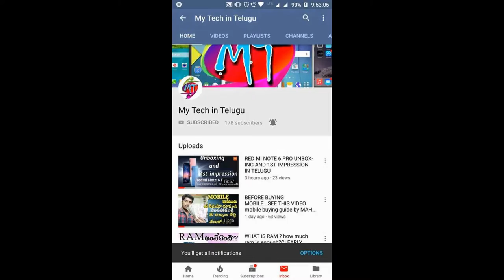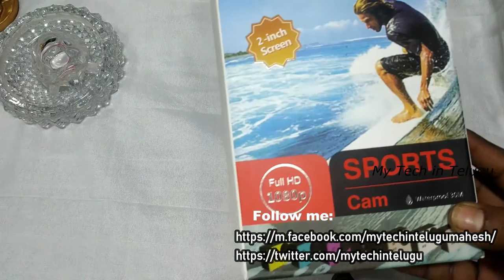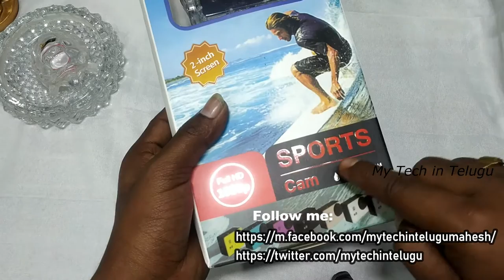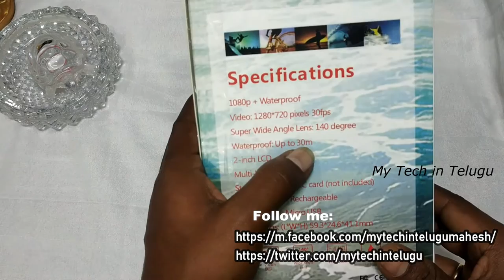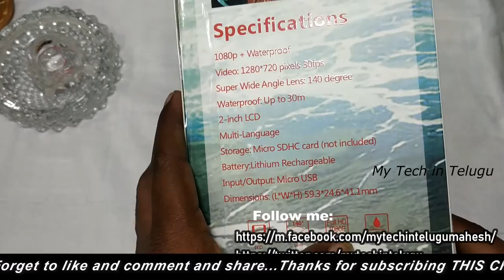SMALL DSLR CAMERA only rs 600/- UNBOXING IN TELUGU|sports camera|amazon|flipkart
hi guys this is the video of very small dslr camera in only600rupees
sport camera it will use for bikes and also shoot in water in 30metres down

REFFERAL CODE:nampedawd